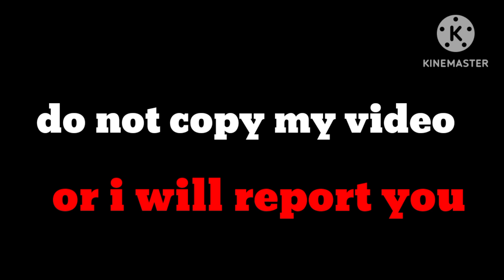Davin ruins Ailce birthday and her cake 🍰🎂/ grounded